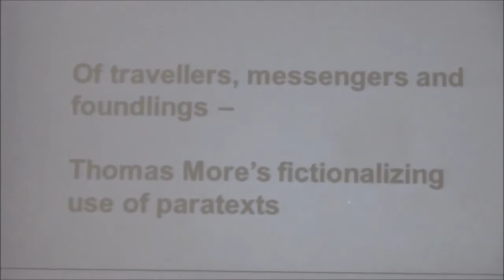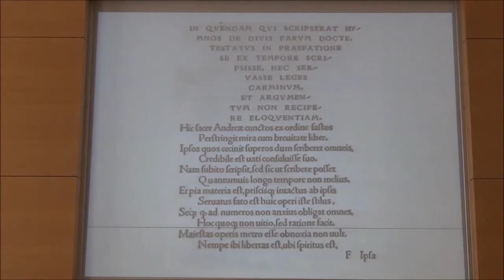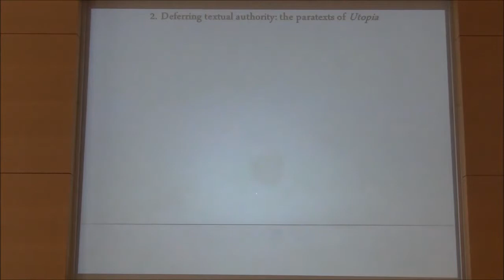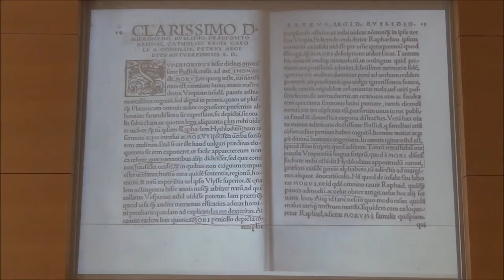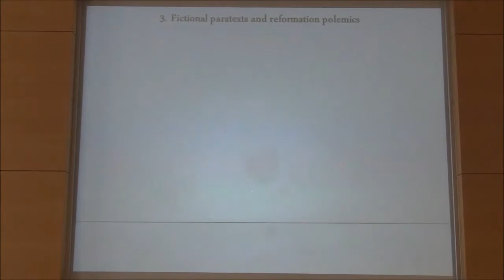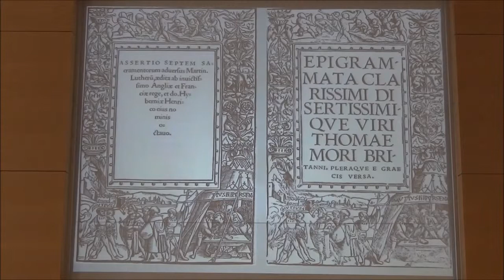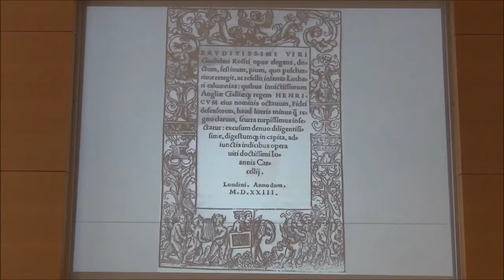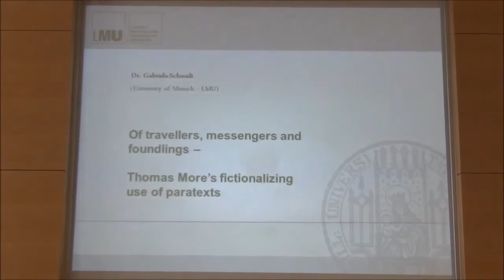Gabriela Schmidt - RSA Berlin - March 27, 2015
"Of travellers, messengers and foundlings" - Thomas More's Fictionalizing Use of Paratexts